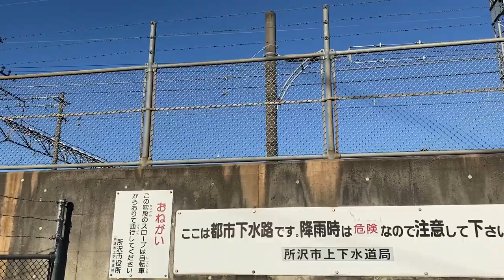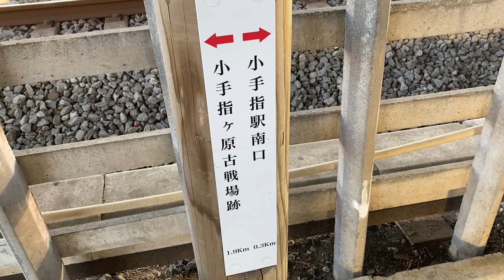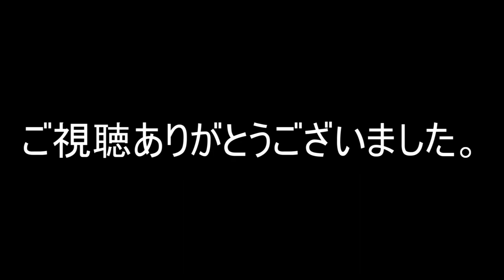【鉄道の旅】西武鉄道 小手指駅をぐるっと一周 24分 / Japan train vlog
元地元民が、西武鉄道 小手指駅をぐるっと一周
小手指駅の車庫があるので、電車がたくさん往来します。